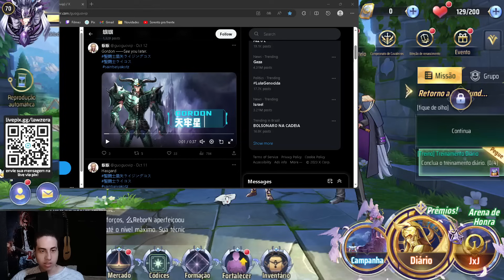NOVO RANK A, SKIN DA MII, COSMO E NOVIDADES | Saint Seiya Awakening